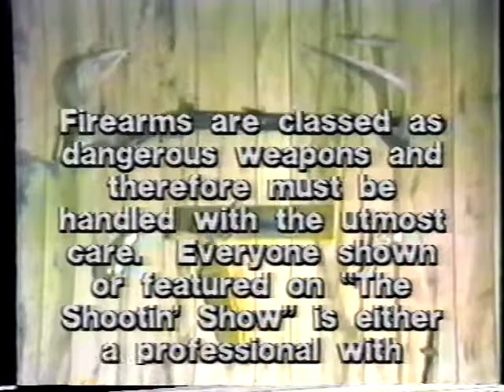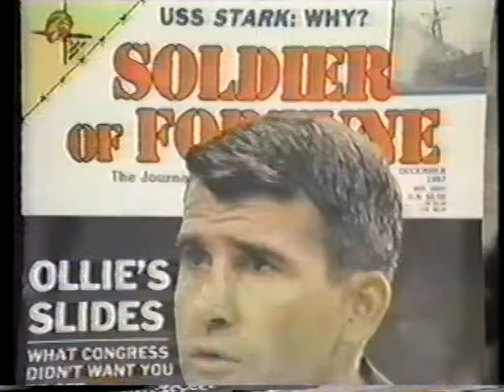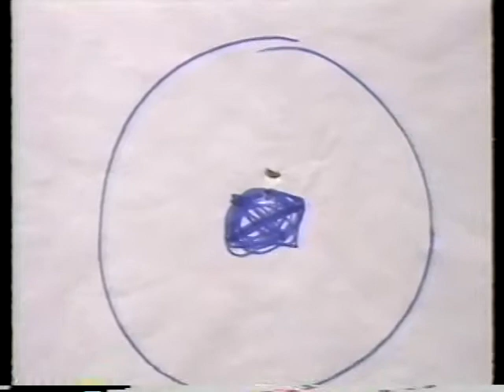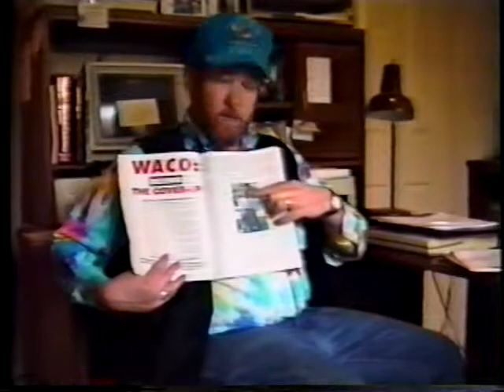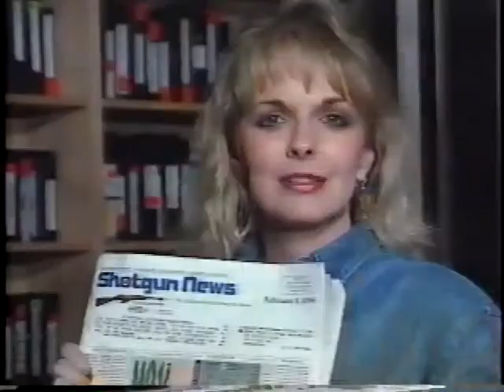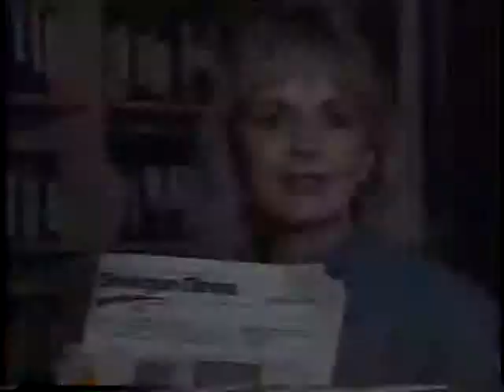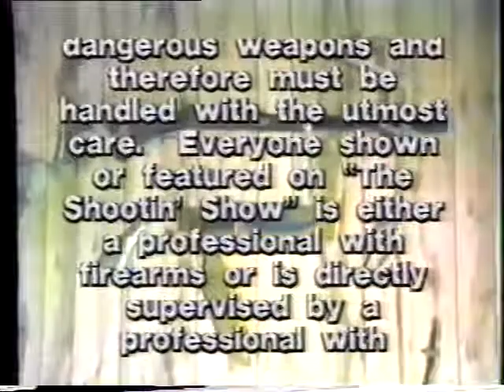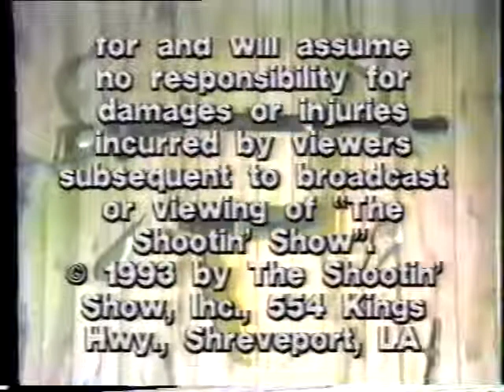Johnny Rowlands Shootin Show 02 24 1994 Art Alphin